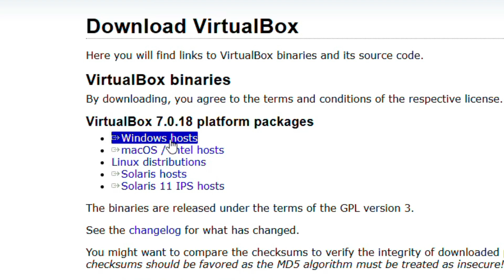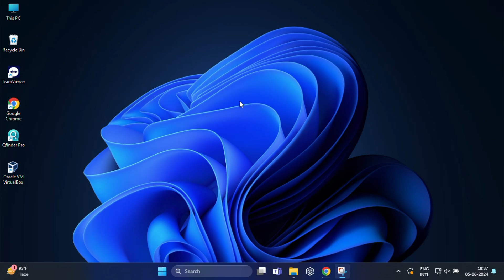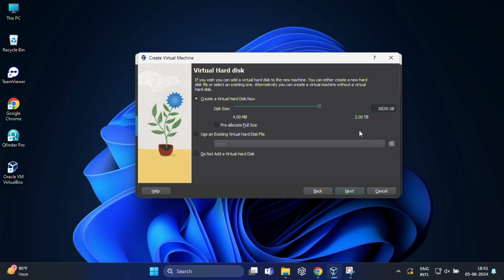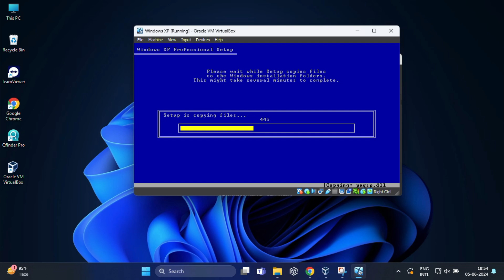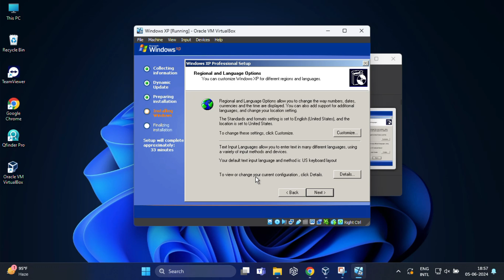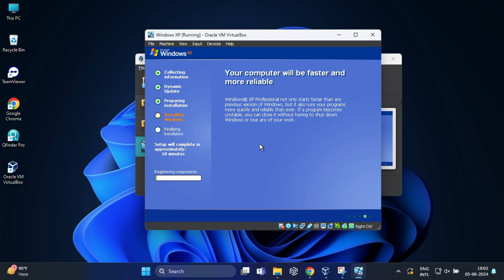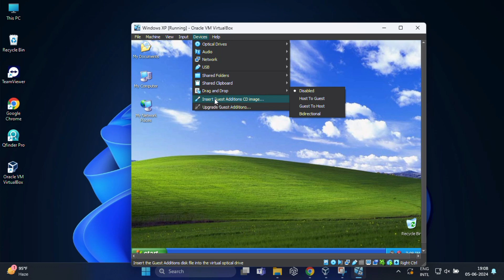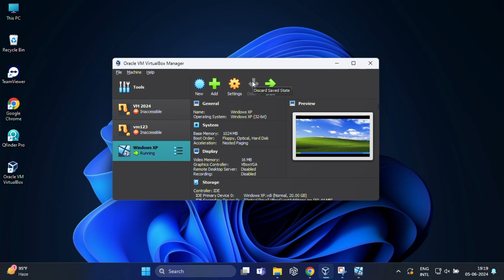Oracle VirtualBox Tutorial: Install Windows XP (VM) on Windows 11 (2024)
In this video, I’ll guide you through the process of creating a virtual machine in Windows 11 using VirtualBox and installing Windows XP on it. Whether you're feeling nostalgic or need Windows XP for specific software, this step-by-step tutorial has got you covered.

In this video, you will learn:
• How to download and install VirtualBox on Windows 11
• How to download a Windows XP ISO file from archive.org
• How to set up a new virtual machine in VirtualBox
• How to configure and install Windows XP on your virtual machine

• Serial (Product Key): MRX3F-47B9T-2487J-KWKMF-RPWBY

Step-by-Step Guide:
1. Install VirtualBox: Download and install VirtualBox from the official     website.
2. Download Windows XP ISO: Visit archive.org, search for "Windows XP ISO", and download a reliable version.
3. Create a Virtual Machine:
 Open VirtualBox and click 'New'.
 Name your VM 'Windows XP', set type to 'Microsoft Windows' and version to 'Windows XP (32-bit)'.
 Allocate at least 512 MB of RAM.
 Create a new virtual hard disk with at least 10 GB.
4. Configure the VM:
 Go to 'Settings', 'Storage', and attach the Windows XP ISO to the optical drive.
5. Install Windows XP:
 Start the VM and follow the on-screen instructions to install Windows XP.

By the end of this video, you'll have a fully functional virtual machine running on your Windows 11 system.